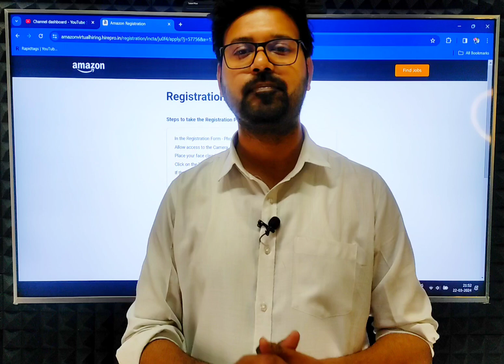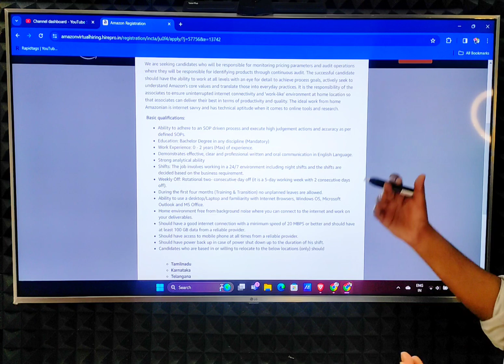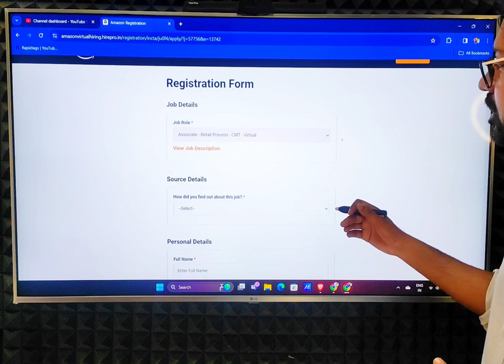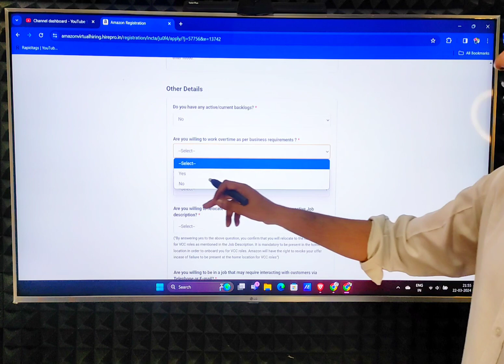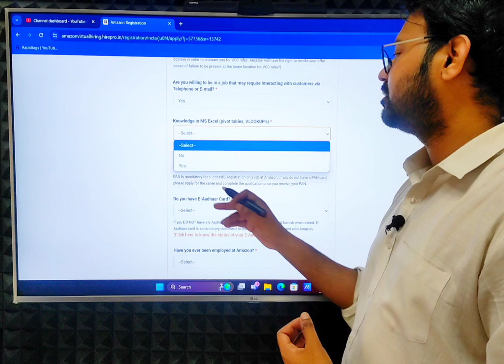AMAZON - WORK FROM HOME JOB | FRESHERS APPLY | FREE LAPTOP | BEST ONLINE JOB | EARN ONLINE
VIDEO HIGHLIGHT -
Which job is best for work-from-home?
Does Amazon give work-from-home?
What is the easiest work-from-home job?
How can get work-from-home online?
Which job is best for ladies from home?
Is Amazon working from home?
How can a housewife work-from-home?
Which site is genuine for work-from-home?
Can I get work-from-home as a fresher?

earn online
work online
wfh jobs
wfh job
wfh 2024